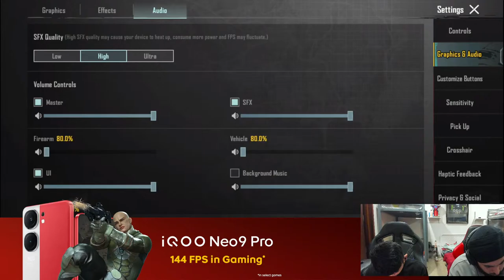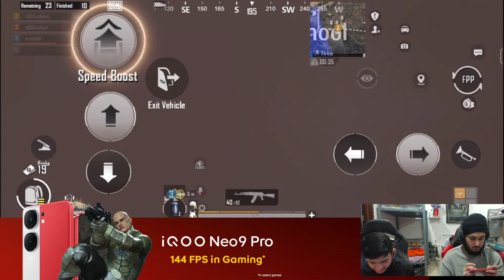LIVE RANK PUSH CONQUEROR | iQOOSouLRony GrindwithiQOOSouL 🚀| BGMI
UPI - manpreet818@paytm